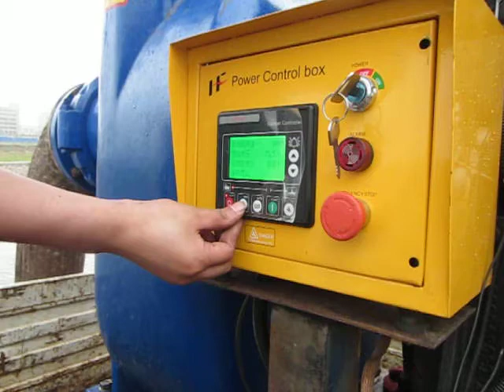Ocean pump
Ocean Pump, Pump Ocean!